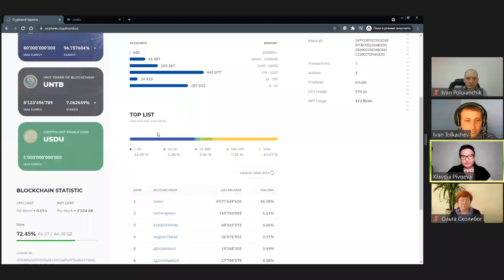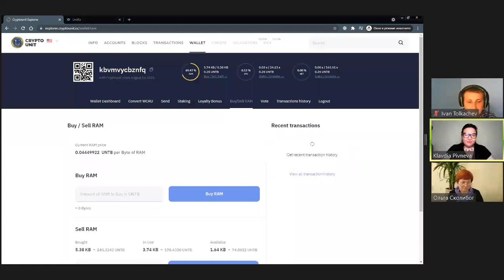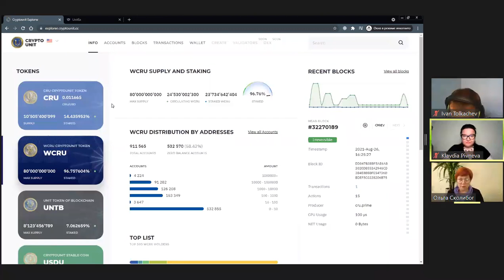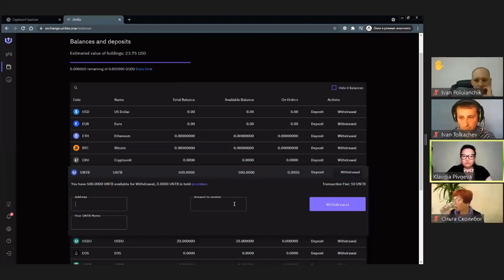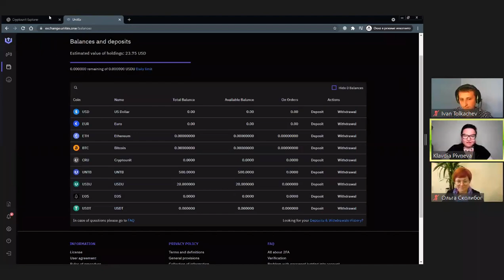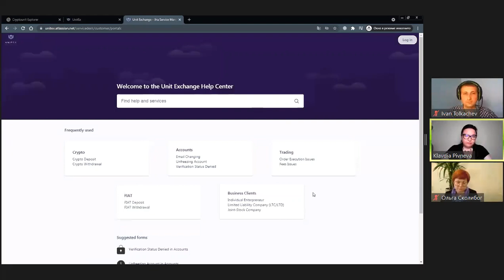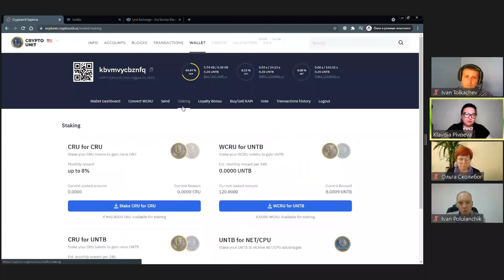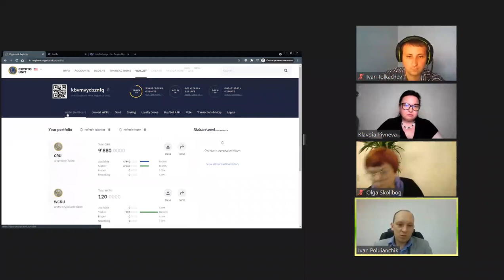ES Curso de conceptos básicos de blockchain (26.08.2021)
00:00 Inicio de la reunión, los oradores Claudia Pivneva, Ivan Polyanchik, Olga Skolibog,
Ivan Tolkachev
02:40 UNTB que se colocan para pagar la memoria, la CPU y la RAM, ¿se pueden eliminar
de esta pila o se pierden?
04:15 ¿Necesita colocar todo UNTB en staking en CPU y NET?
10:30 ¿Cómo determinar cuándo es mejor comprar o vender mejor RAM?
18:30 El rendimiento inicial de UNTB fue de 40 por 1 000 CRU/WCRU entregados por mes.
Recibo menos del 15% de esa cantidad. ¿Qué cantidad de UNTB obtenemos por la
colocación de CRU/WCRU?
28:20 ¿Es posible hacer contratos inteligentes en el blockchain Cryptounit?
29:05 ¿Cómo retirar UNTB del intercambio UnitEx y dónde está UNTB Memo?
35:20 Abrió la cartera 2. ¿Cómo pongo un WCRU en ella? Al comprar se fueron a la primera
cartera.
36:30 ¿Hay una comisión para vender RAM?
37:40 ¿Se consume RAM cuando hacemos transacciones?
38:25 Transferí UNTB de blockchain Wallet a UnitEx Exchange, pero olvidé completar el
Memo. ¿Puedo devolver UNTB transferidos?
43:30 ¿Cómo transferir UNTB a blockchain de UnitEx Exchange?
43: 45 ¿Se realizará un examen adicional porque no tendré la oportunidad de participar los
días 22, 23 y 24 de agosto?
45:10 1) ¿Cuándo podremos hacer P2P transferencias WCRU en nuestras carteras?
2) ¿El círculo naranja de RAM debe ser pequeño o grande? ¿Cómo es mejor?
50:22 Me da dudas el botón Claim en el staking Eventi. El botón verde Claim permanece
después de hacer clic, ¿está bien y debo seguir presionando Claim?
53:00 ¿Debería haber un USDU en el intercambio de UnitEx para retirar UNTB u otros
tokens, o será suficiente el número de tokens que exceda 50$?
54:10 Desde hace más de un mes no puedo recibir la recompensa de Eventi CRU. ¿Qué
debo hacer?
55:30 ¿Cuándo podemos usar el dólar estadounidense como moneda de negociación?
59:30 Alguien en lugar de mí creó mi cartera blockchain y creó la frase seed, ayúdeme a
acceder a mi cartera blockchain.
1:02:05 Tengo en staking WCRU por UNTB (más en cantidad) y CRU por UNTB (menos en
cantidad). Al recibir la recompensa, se muestra la misma cantidad de UNTB acumulado y
allí y allá. ¿Es un error? ¿O es posible obtener UNTB en uno de los staking por ambos
staking?
1:05:00 ¿Cómo puedo registrarme para la formación Inversor profesional Categoría 3 y cuál
es el precio?
1:06:15 ¿Qué pasa si transferí USDU, UNTB desde mi blockchain a otras personas y ya
compré CRU y vendí UNTB desde mi cartera principal de blockchain en el intercambio?
Cuando me crea una segunda cartera, ¿puedo trabajar también con la segunda cartera en
la bolsa de valores o mi cartera principal está asegurada allí?
1:18:55 ¿Cómo activar una cuenta de criptomoneda en blockchain?
1:20:20 Estoy registrado y verificado en la cuenta personal de Evorich, ¿también me
considero registrado y verificado en la cuenta personal del UGPay Group?
1:21:40 ¿Cuál será el precio de WCRU en 1 año?
1:29:30 Tengo 20 WCRU congelados, entiendo correctamente que poniéndolos en staking
aumentaré su número, lo que significa que esta acción se llama mining?
1:32:05 ¿Cómo retirar tokens del intercambio UnitEx a otros intercambios y viceversa
(criptomoneda de intercambios criptográficos a nuestro intercambio)?
1:37:50 Entré en el proyecto en la Cartera de Inversión Global&quot;, en mi cartera Cryptounit en
tokens WCRU como recompensa obtengo tokens UNTB, ¿cómo se relaciona esto con la
Cartera de Inversión Global?
1:38:40 ¿Qué significa descentralizado?
1:42:30 ¿Por qué debería comprar WCRU nuevamente para tomar la prueba del curso?
Pagué Club Élite por 100 units en marzo, ahora veo que el precio se reduce a 10 UNT.
1:47:50 ¿Puedo recibir un regalo de UNTB en el intercambio UnitEx?
1:53:00 Si una persona ya ha comprado WCRU, ¿es necesario realizar una compra
adicional en los días que se especifique?
1:54:30 Desmonte con más detalle la apertura de una cuenta comercial para emitir
monedas en el blockchain Cryptounit y cuándo comenzará a funcionar.
1:55:10 ¿Será posible aprobar el examen de asesor de inversiones en Noruega en ruso?
1:56:20 ¿Por qué a Ecuador no se le permite crear una cuenta de UnitEx y Global Unit Pay,
solo con id?
1:58:00 Por favor, explique cómo recargar la cartera USDU?
2:01:20 Para aumentar la RAM y la CPU es necesario colocar UNTB en el staking, ¿dónde
(o cómo) se muestra este staking?
2:01:50 ¿Qué es la mining?